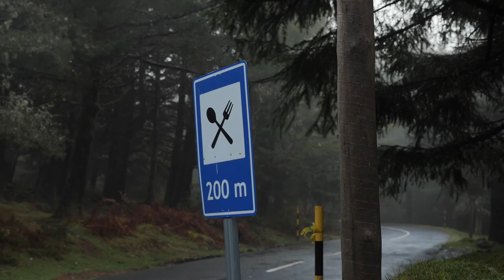Road With a Food Road Sign| Copyright free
What is royalty free video?
In few words, Royalty Free Videos are stock video clips that are under a Royalty Free license type. This licensing model grants you a number of usage rights over the content, for a one-time and usually very low fee. Important! The license name refers to the absence of royalty obligations

Can you use royalty free videos on YouTube?
Yes, absolutely. The Royalty-Free license, at most of the best stock image sites, enables using the high-resolution photos in videos, for both personal and commercial use, without attribution. Always read the licensing terms carefully, of course.

 envato elements creative commons music creative commons videos